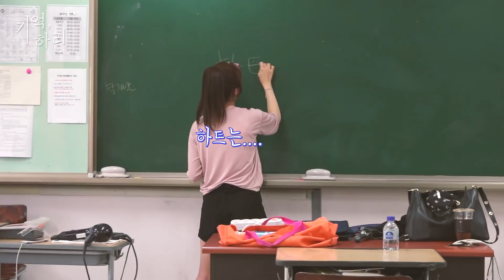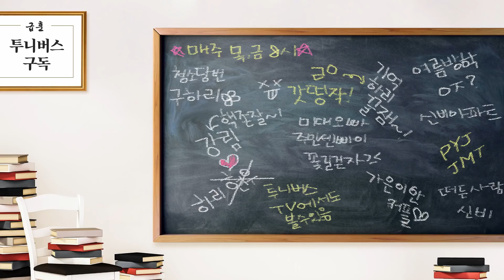[신비아파트 외전 : 기억, 하리] 메이킹 #20 구하리 폭행사건의 진실... 쉬는 시간에 무슨 일이?! Eng sub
[신비아파트 외전 : 기억, 하리] 메이킹 #20 구하리 폭행사건의 진실... 쉬는 시간에 무슨 일이?!

기억, 하리 배우들의 쉬는 시간을 보내는 방법은…?!
섬네일 장면의 진실을 무엇일까!!
즐거운 쉬는 시간, 함께 보러 갈까요~♪

오늘도 기운 넘치고 즐거운 기억,하리 배우님들♥

아… 보드게임 보니까 보드게임 하고 싶다…
다들 너무 재미있게 하는 거 아니에요…? 하뚜… 나도 하뚜...